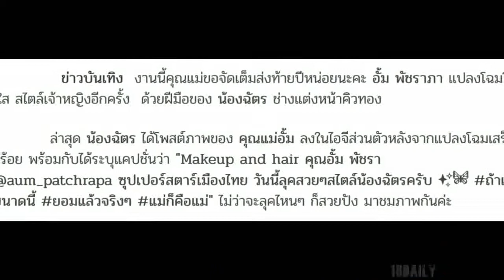น้องฉัตร จัดเต็มแปลงโฉมความสวยให้กับ อั้ม พัชราภา ส่งท้ายปี แต่งยังไง๊ยังไงก็ดูเด็ก คุณแม่สวยอมตะมาก